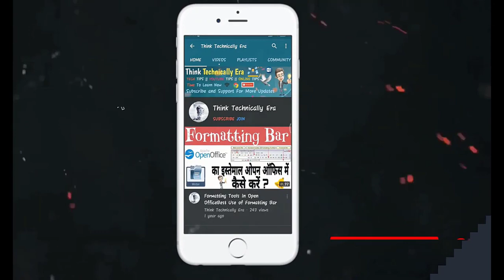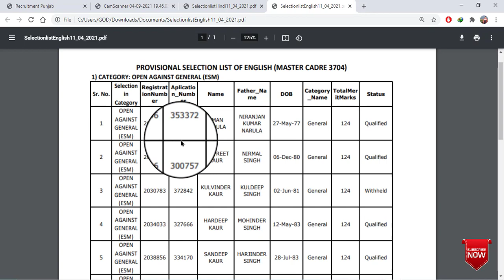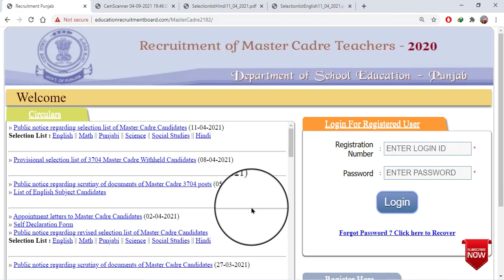Master Cadre New Selection Lists ਸਾਰੇ Subjects ਦਿਆਂ || New Selection Lists Master Cadre 3704 Posts